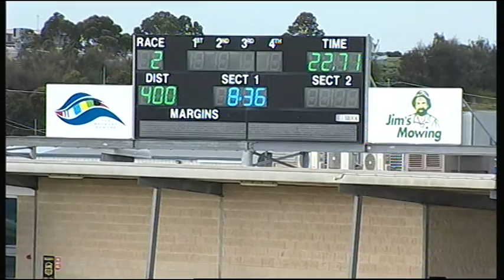GEL TUE 08 SEP 15 R2